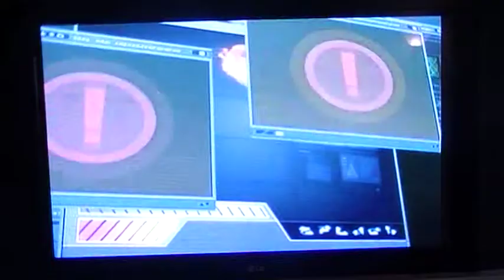Code Lyoko Quest for Infinity mission 3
We explore another replica